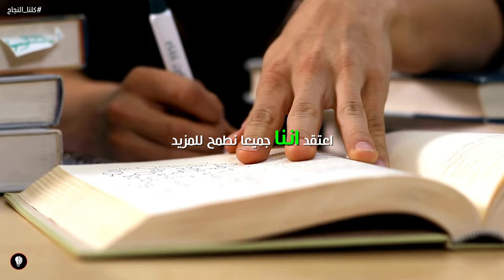حان الوقت ليعلموا من أكون!🔥أقوى فيديو تحفيزي للدراسة (مترجم)⚡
كلمات مفتاحية
تحفيز للدراسة,
تحفيز للدراسه,
تحفيز باك 2024,
تحفيز بيام 2024,
تحفيز للباكالوريا,
تحفيز للبيام,
تحفيز للدراسة اغاني,
تحفيز للدراسة حالات واتس,
تحفيز للدراسة بالعربي,
تحفيز للدراسة توجيهي,
تحفيز للدراسة الطب,
تحفيز للدراسة باك 2024,
تحفيز للدراسة ياهلا بالحلم,
تحفيز للدراسة يجعلك تبكي,
تحفيز للدراسة ياسر الحزيمي,
تحفيز للدراسة يخبرونك,
ياسر الحزيمي تحفيز للدراسة,
تحفيز للدراسة والنجاح,
تحفيز للدراسة وتنظيم الوقت,
تحفيز للدراسة والتفوق,
تحفيز للدراسة والطب,
حالات واتس تحفيز للدراسة,
حالات واتس اب تحفيز للدراسة
تحفيز للدراسة قوي,
تحفيزي للدراسة,
تحفيز للدراسة,
تحفيز للدراسة اغاني,
تحفيز للدراسة وعدم الاستسلام,
روتين تحفيزي بكل نشاط للدراسة,
مقطع تحفيزي للدراسة,
مقطع تحفيزي للدراسة بالانجليزي,
محتوى تحفيزي للدراسة,
مقطع تحفيزي للدراسة قصير,
تحفيز للدراسة للبنات,
تحفيز للدراسة لطلاب الجامعة,
تحفيز للدراسة لا يمكن ايقافي,
فيديو تحفيزي للدراسة,
فيديو تحفيزي للدراسة حالات واتس,
فيديو تحفيزي للدراسة بالانجليزية مترجم,
فيديو تحفيزي للدراسة مترجم,
فيديو تحفيزي للدراسة الطب,
فيديو تحفيزي للدراسة بالعربي,
فيديو تحفيزي للدراسة توجيهي,
فيديو تحفيزي للدراسة للاطفال,
فيديو تحفيزي للدراسة قصير,
فيديو تحفيزي للدراسة كم سهرنا,
فيديو تحفيزي للدراسة معتز مشعل,
فيديو تحفيزي للدراسة يبكي,
فيديو تحفيزي للدراسة والنجاح,
فيديو تحفيزي للدراسة والاختبارات,
فيديو تحفيزي للدراسة وعدم الاستسلام,
فيديو تحفيزي للدراسة والمذاكرة,
فيديو تحفيزي للدراسة والتفوق,
فيديوهات تحفيزية للدراسة والنجاح,
قادم حان وقت التركيز 🔥 فيديو تحفيزي للدراسة,
فيديو تحفيزي للدراسة من جد وجد,
فيديو تحفيزي للدراسة مع اغنية,
فيديو تحفيزي للدراسة مع اغنية حماسية,
فيديو تحفيزي للدراسة انجليزي مترجم,
فيديو تحفيزي للدراسة بالانجليزي مترجم قصير,
فيديو تحفيزي للدراسة مؤثر,
فيديو تحفيزي للدراسة للامتحان,
فيديو تحفيزي للدراسة ليلة الامتحان,
أقوى فيديو تحفيزي للدراسة (عربي) لا تتخلى عن حلمك,
فيديو تحفيزي للدراسة قوي,
فيديو تحفيزي قبل الدراسة,
فيديو قصير تحفيزي للدراسة,
فيديو تحفيزي قوي للدراسة,
فيديوهات تحفيزية للنجاح في الدراسة,
فيديو تحفيزي للنجاح في الدراسة,
فيديو تحفيز للدراسه قوي,
فيديو تحفيزي جدا للدراسة,
تحفيز,
تحفيز كمال اجسام,
تحفيز دراسة,
تحفيز دراسي,
تحفيز ثانوية عامة 2024,
تحفيز بالعربي - motivation,
تحفيزات للدراسة,
تحفيز للنجاح,
تحفيز يومي,
تحفيز ياسر الحزيمي,
تحفيز يخليك تقوم تدرس,
تحفيز يبكي لكل الطلاب,
تحفيز نجاح,
تحفيز نجاح,
تحفيز نجاح توجيهي,
تحفيز نجاح دراسة,
تحفيز نجاح بكالوريا,
تحفيز نجاح من السادس,
تحفيز نجاح سادس,
تحفيز نجاح طب,
تحفيز الذات للنجاح والوصول للهدف,
تحفيز للنجاح واحد من اقوى الخطابات الملهمة,
تحفيز للنجاح حالات واتس,
تحفيز للنجاح والدراسة,
تحفيز وقصص نجاح,
تحفيز للنجاح وعدم الاستسلام,
تحفيز للنجاح وتحقيق الاحلام,
عبارات تحفيز للنجاح والتفوق,
تحفيز للنجاح والاستمرار,
تحفيز للدراسة ونجاح,
تحفيز للنجاح ستيف هارفي,
تحفيز نحو النجاح,
تحفيز نفسي للنجاح,
نجاح تحفيزي,
نجاح تحفيز,
تحفيز للنجاح مترجم,
تحفيز للنجاح موسيقى,
motivation تحفيز مدمن نجاح,
تحفيز للدراسة والنجاح,
تحفيز للنجاح كمال اجسام,
تحفيز للنجاح قوي,
تحفيز للنجاح قصير,
تحفيز للنجاح في الدراسة,
فيديوهات تحفيز نجاح,
تحفيز عن نجاح,
تحفيز عن النجاح حالات واتس,
التحفيز على النجاح في الدراسة,
قصص نجاح من الصفر,
اغنيه نجاح,
اغاني تحفيز للدراسة
اغاني تحفيز
اغاني
اغنية تحفيز للدراسة
تحفيز طب
مستنيك
اغنيه
موسيقى للدراسة
اغاني تحفيزية للدراسة,
اغاني تحفيزية,
ادرس معي,
نكدر,
تحفة,
تحفيز ثانوية عامة 2023,
تحفة الاطفال,
تحفيظ القران للاطفال,
تحفيظ القران الكريم للاطفال بالتكرار,
خالد صقر,
عدنا للحياة,
طائر الرفراف,
تحفيل,
ديما كام,
تحفيز للدراسة الثالثة متوسط,